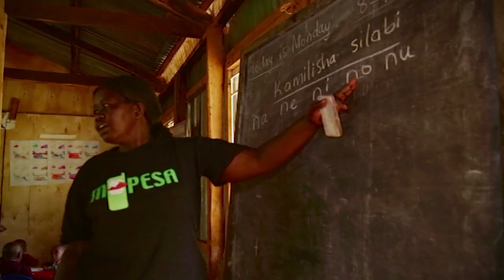The Tyndale Show - Season 2, Episode 1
For the first episode of Season 2, Phil chats with Tammy Garrett - Japanese Curriculum Leader about the recent Kenya mission trip.